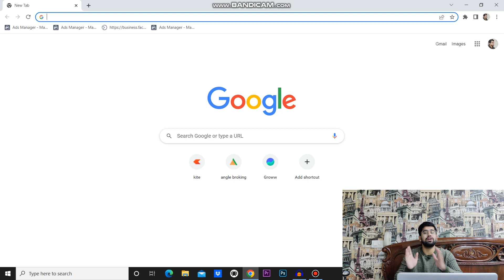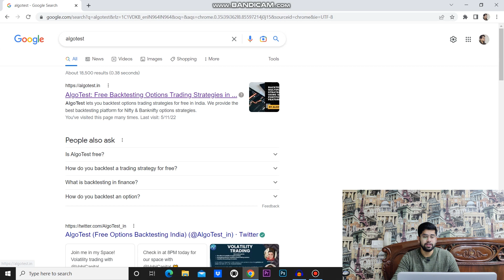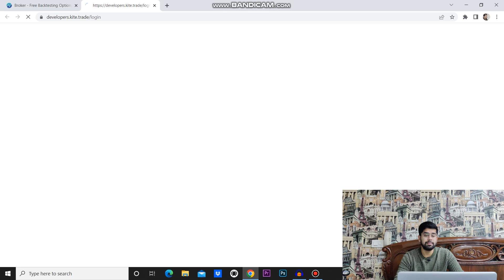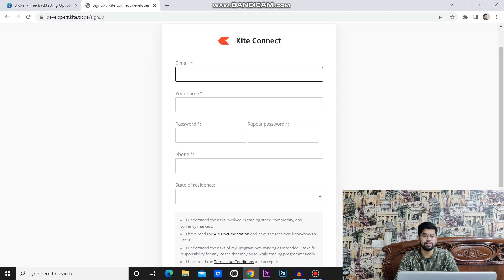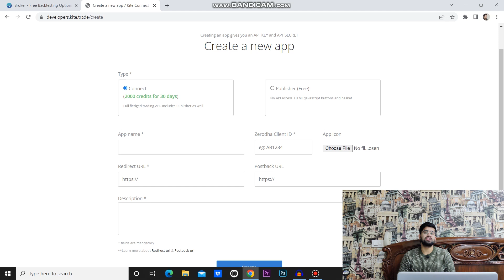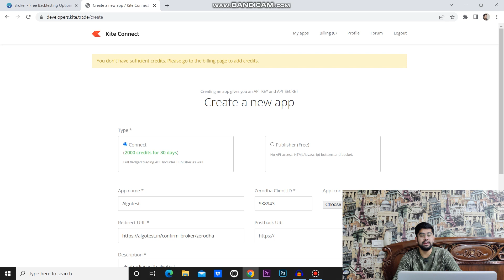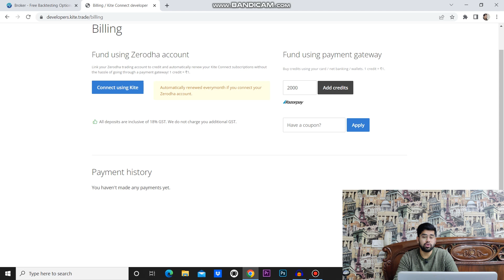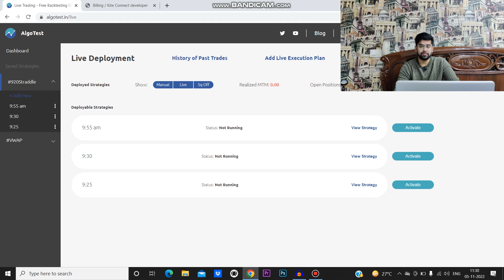How to Connect ZERODHA with ALGOTEST for ALGOTRADING || Stock Market || Harshith Bhardwaj